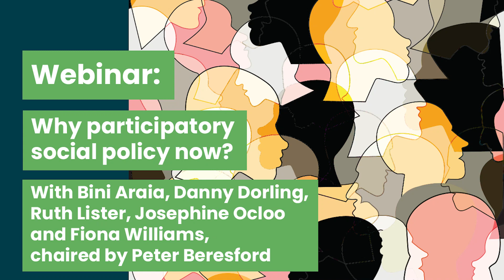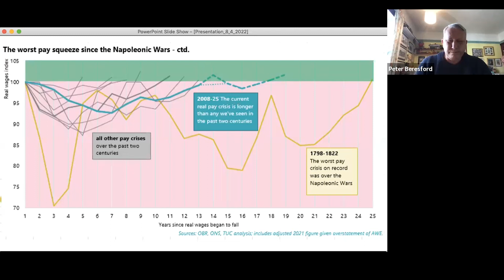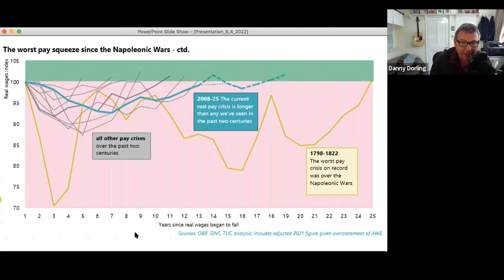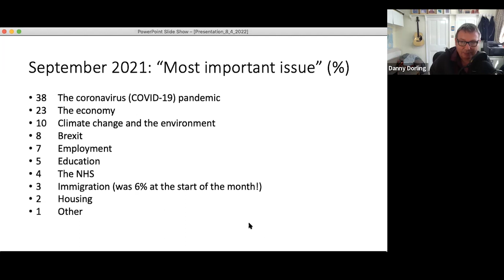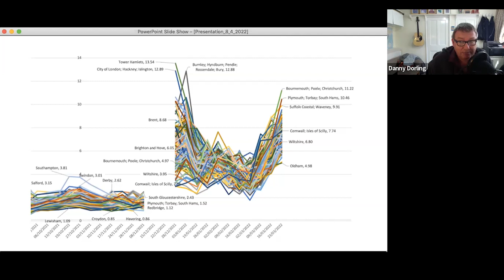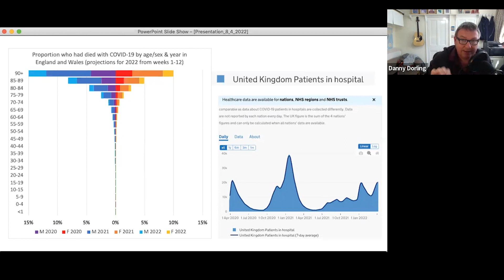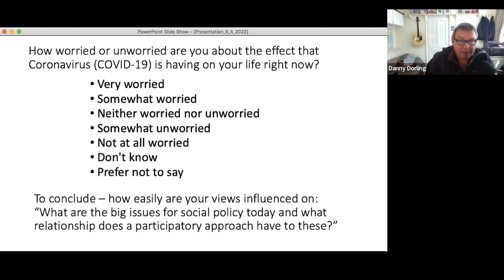Why participatory social policy now?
What are the big issues for social policy today and what relationship does a participatory approach have to these?

Policy Press in association with Peter Beresford of Shaping Our Lives is launching a new series of free webinars on participatory social policy. This first event examines this approach to social policy, questioning traditional ones and looking at what possibilities this offers for the future.

Panel:

Bini Araia, Director, The Other Perspective CIC.

Danny Dorling, Halford Mackinder Professor of Geography of the School of Geography and the Environment of the University of Oxford.

Ruth Lister, Baroness Lister of Burtersett, Professor of Social Policy at Loughborough University.

Josephine Ocloo, Senior Researcher and Health Foundation Improvement Science Fellow, King's College London.

Fiona Williams, Emeritus Professor of Social Policy, University of Leeds.

The event was chaired by Peter Beresford OBE, Visiting Professor at the University of East Anglia and Co-Chair of Shaping Our Lives. He has a longstanding track record of work in the field of participation and citizen involvement as academic, service user, researcher, educator and activist.

0:00 - Introduction
6:23 - Fiona Williams, Emeritus Professor, University of Leeds
13:18 - Josephine Ocloo, Senior Researcher, King's College London
25:27 - Bini Araia, Director, The Other Perspective CIC
32:50 - Danny Dorling, Halford Mackinder Professor of Geography, University of Oxford
43:07 - Q&A
46:36 - Ruth Lister, Baroness Lister of Burtersett
54:44 - Q&A continued
1:17:02 - Conclusion